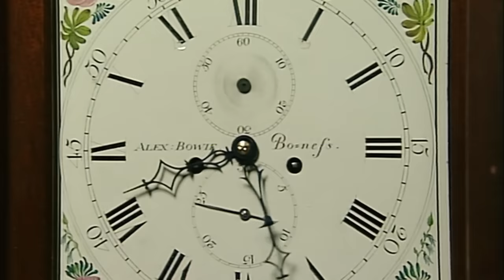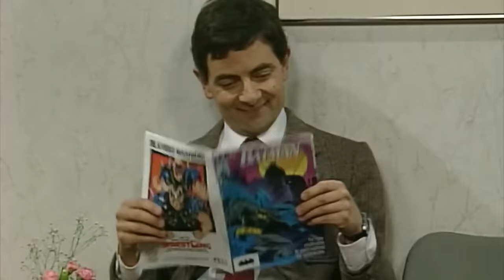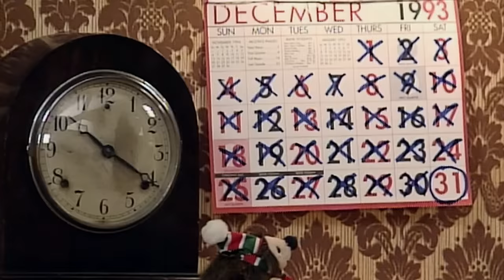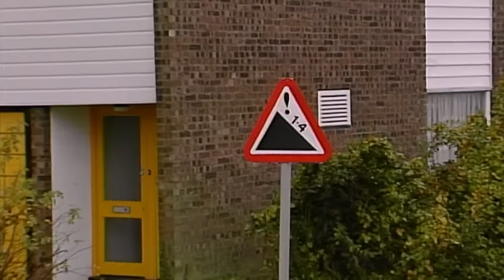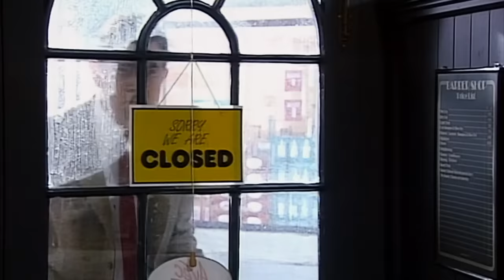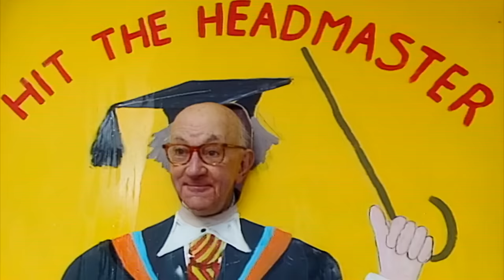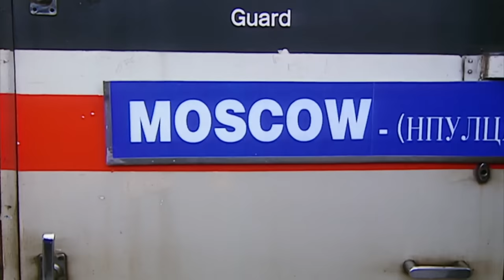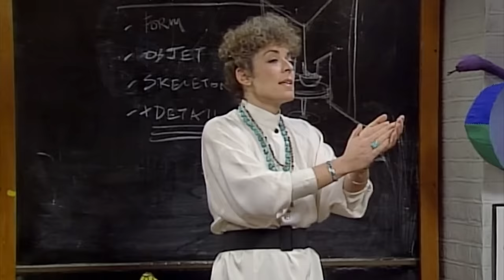Bean's Christmas Morning Mayhem... & More | Compilation | Classic Mr Bean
It's a bright Christmas morning, and Mr Bean is all set to enjoy the festive day. As he gleefully delves into his stocking presents, the real challenge begins with the grand turkey preparation. A minor oversight with his watch leads to an uproarious set of events, especially when Irma arrives to witness the holiday hilarity. With the turkey on Bean's head and the clock ticking towards lunchtime, can they salvage the most awaited meal of the year? Dive into this Christmas morning caper to find out! And remember, this is just the beginning - more Bean-tastic episodes await in this compilation.